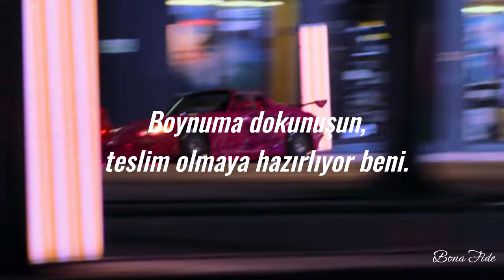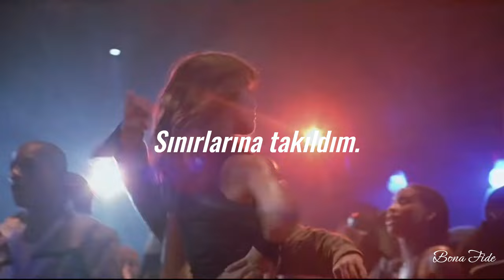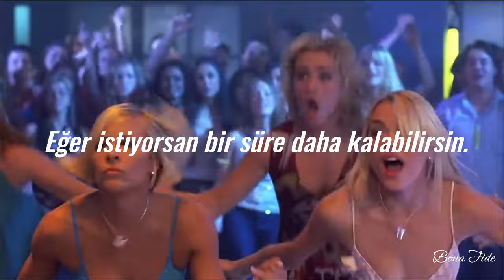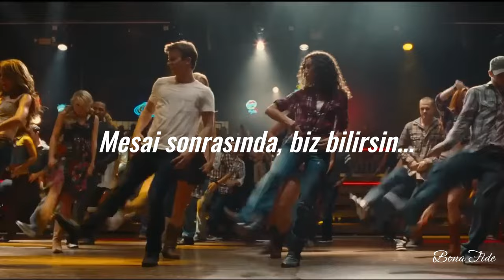Kehlani - After Hours (Türkçe çeviri)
Şarkı Sözleri
We don't gotta take it slow
I'ma hit the gas if you're ready to go
I wanna feel the sweat, breathin' through your clothes
The way you touch my neck got me ready to fold
I wanna make magic (magic)
I want you to feel me (feel me)
I want you to grab it (grab it)
I want you to steal me (steal me)
If you want it, you can have it (have it)
I want you to free me (free me)
I'm not tryna lock you down
You came here on your own (own), own (own), own (own)
Caught up in your zone (zone), zone (zone), zone (zone, zone)
In a room full of strangers, different faces (yeah)
It feels like we're alone ('lone), alone ('lone), alone
Stay here after hours
I know you don't wanna leave
After hours, we can-
We ain't gotta check the time
Even when it ends, it's still you, and I
We ain't even know they turned on the lights
We missed the last call ridin' on a high (oh, oh, oh, oh)
It's more than a moment (moment)
This can't be a memory (memory)
The party is over (over)
You wanna come with me (with me)
My home never closes (closes)
Just want you to feel free (feel free)
Why don't you stay? (Why don't you stay?)
Stay here after hours (after hours)
I know you don't wanna leave (you don't wanna leave)
Ooh
(Oh, whoa-whoa)
Tell your friends to go, you can stay for a little while (oh, whoa-whoa)
(Oh, whoa-whoa)
Mm, mm (oh, whoa-whoa)
If you wanna stay, you can stay for a little while (oh, whoa-whoa)
Stay here after hours (why don't you stay?)
Tell your friends to go, you can stay for a little while
(Oh, whoa-whoa)
(Oh, whoa-whoa)
You ain't gotta go, you can stay for a little while (oh, whoa-whoa)